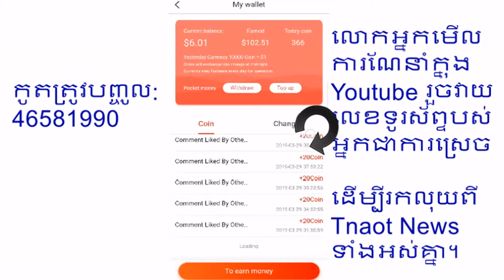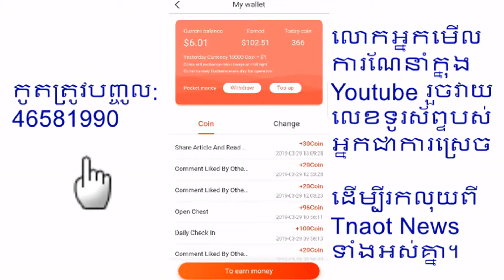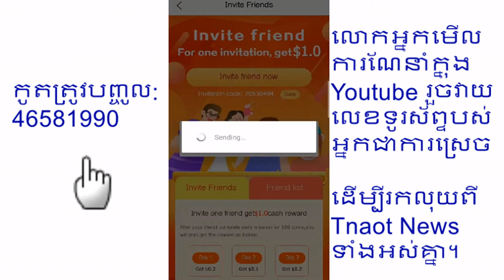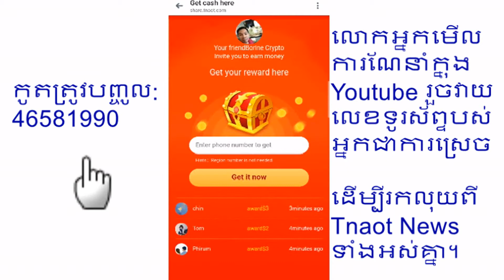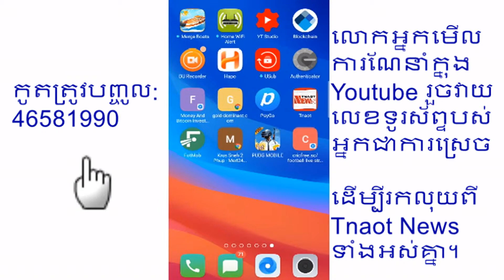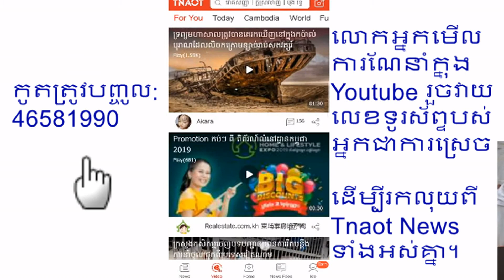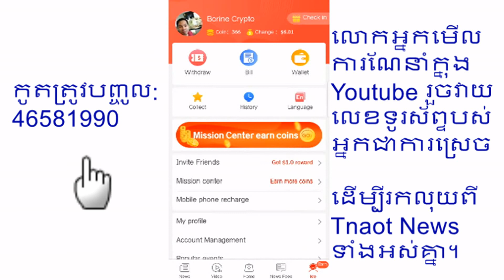Tnaot News App រកលុយបានលឿនជាងរកលុយតាមYoutube |​ វាយកូត46581990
This channel was showed what that make the poeple in the world be happy about entertaiment,funny,comedy,something creative idea,accident,,.ect
Thank you all that watched those videos,clips and i am going to make alot of videos or clips for you entertainment.